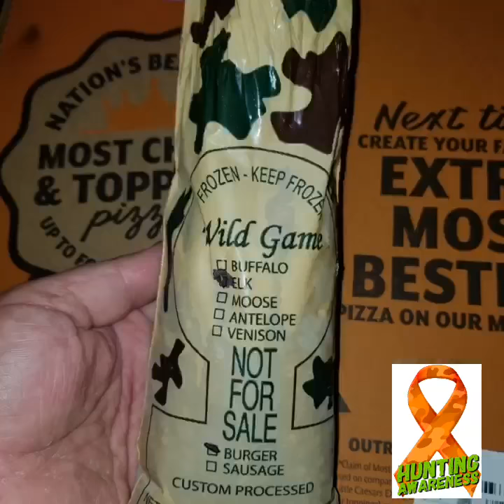ELK TACOS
When boxes of learning are opened the students becomes bigger gifts to the world. delicious elk cooking wildgame Visit with us @